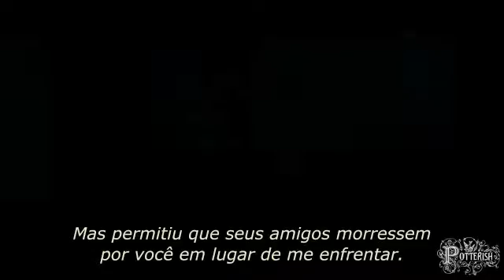Trailer Official Harry Potter And The Deathly Hallows part 2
O Fim da épitalogia perfeita,está próximo.Antes todos nós nos sentiamos desesperados ao esperar pelos primeiros filmes,dessa série criada por J.K Rowlling em 1997.Hoje estamos no patamar mais alto,e a indecisão se apodera cada vez mais de nós,que esperamos tanto pelo ultimo livro e filme,e que não queremos ao mesmo tempo viver esse momento final.Esse é o trailer oficial de Harry Potter e As Relíquias Da Morte parte 2, divulgado pela Warner Bros e  públicado simultâneamente pelo site Cine Orange hoje dia 27/04/11.Para todos os fãs da épitalogia perfeita!A conclusão épica começa aqui.